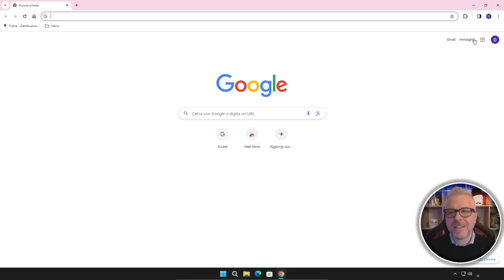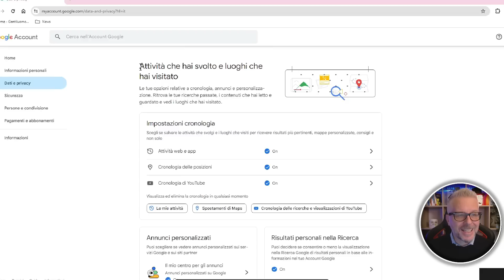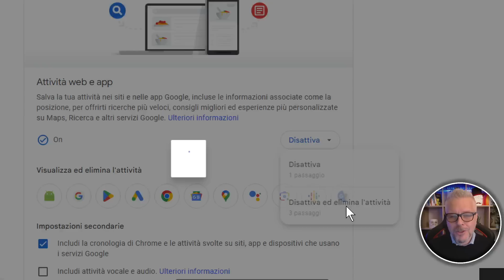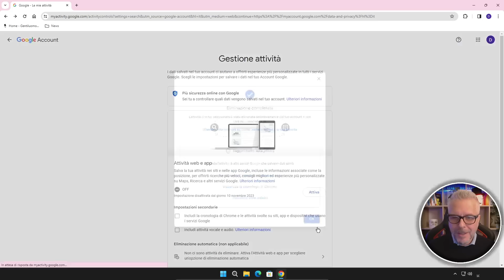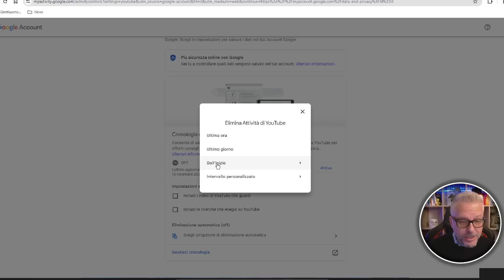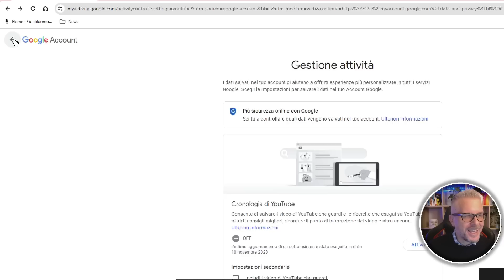Elimina DEFINITIVAMENTE i dati che Google raccoglie su di te!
Sei preoccupato per la privacy dei tuoi dati personali?

In questo video, vedremo come eliminare definitivamente tutti i dati che Google raccoglie su di te, sia pregressi che futuri.

In particolare, usando Google Chrome vedremo:

Come eliminare i dati di navigazione
Come eliminare i dati di Gmail
Come eliminare i dati di altri servizi Google

Se vuoi sapere come proteggere la tua privacy da Google, questo video è per te!